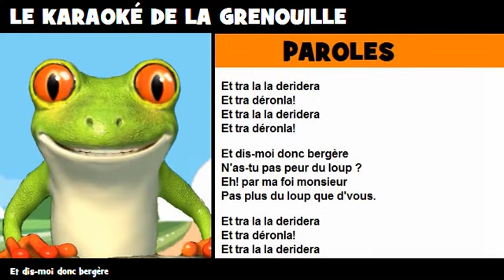COMPTINE = KARAOKÉ = Et dis moi donc bergère